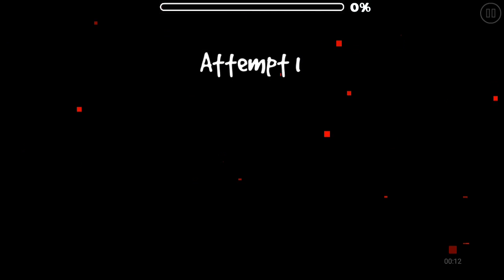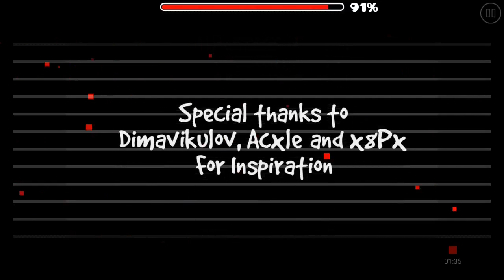By The Fireplace by TriAxis completed with only 1 attempt!!!!!!!!!! WINTER SPECIAL #1 IS HERE!!!!!!!